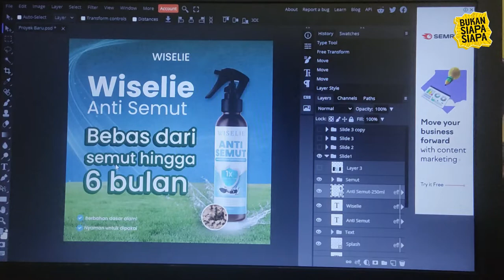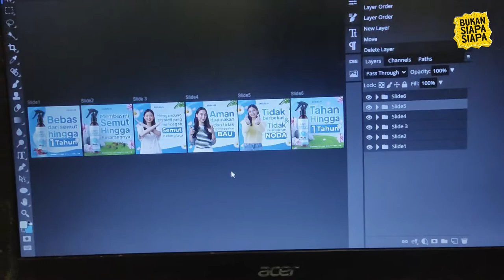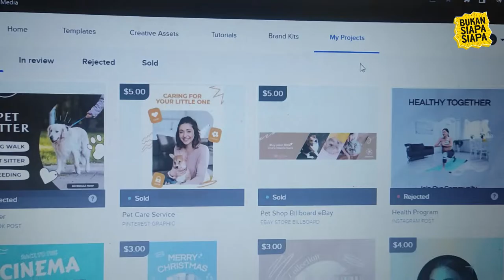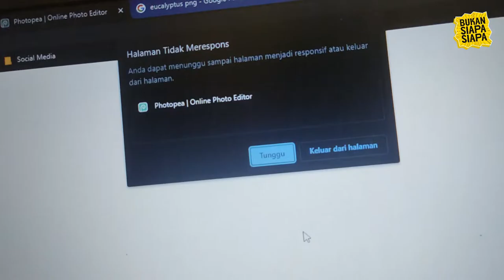CURHAT BUAT DIRI SENDIRI | Bukan Siapa Siapa Ep 1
Hello everyone, balik lagi sama gua disini dengan video yang cukup berbeda. Kali ini gua coba untuk mendokumendasikan perjalanan gua dari yang Bukan Siapa Siapa menjadi sesuatu disuatu saat nanti (semoga berjalan dengan baik ya)

Video dimana gua akan buat setiap minggunya untuk bisa membuat gua lebih produktif lagi dan bisa untuk lebih semangat lagi untuk hidup. Apa aja aktifitas gua selama seminggu? langsung bisa cek video kali ini ya
Mau dukung gua lebih? Boleh banget:
Credit:
Mona Wonderlick - Free Range